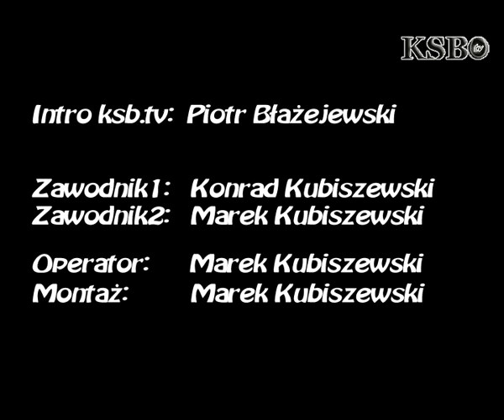KSB Wrocław - Subskrypcja strony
Aby systematycznie otrzymywać najciekawsze wiadomości z oficjalnej strony KSB należy wejść na , a następnie w lewym górnym rogu wpisać swój adres email.